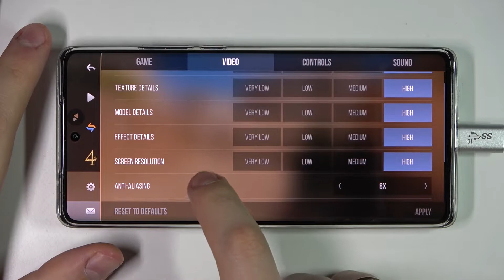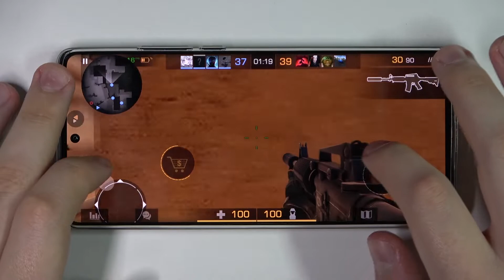Motorola Edge 30 Ultra - Standoff 2 - Gaming TEST | OLED 144Hz | Snap. 8+ Gen 1 | $930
Welcome on our channel! Today we're going to play some games on Motorola Edge 30 Ultra in terms of gaming possibilities! Check if there is any problem with overheating, system freezes or audio desynchronization during the game!

How Standoff 2 works on Motorola Edge 30 Ultra? How Standoff 2 works on Motorola Edge 30 Ultra? How to play Standoff 2 on Motorola Edge 30 Ultra? How Standoff 2 is running on Motorola Edge 30 Ultra? How to check performance of Standoff 2 on your Motorola Edge 30 Ultra?